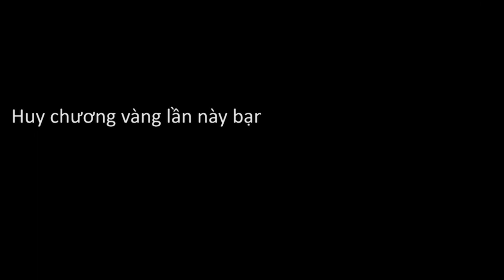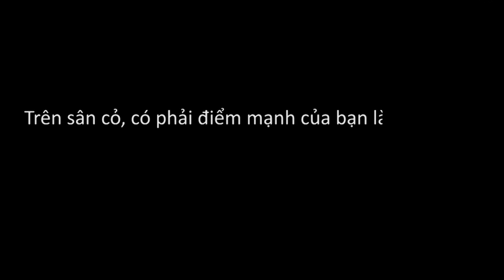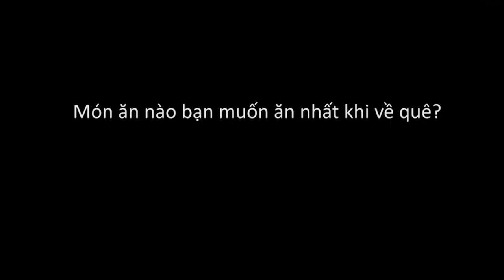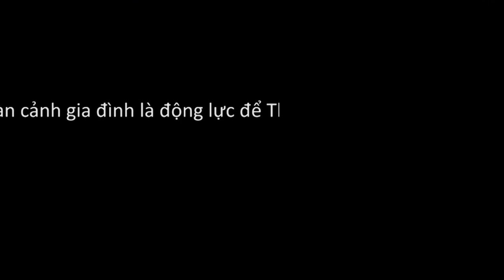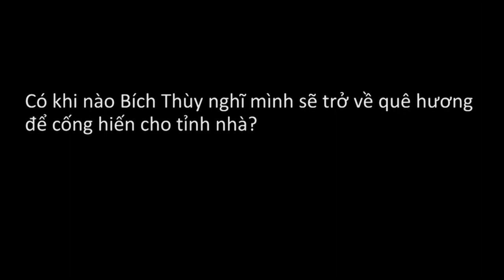Bích Thùy Tiết Lộ Công Việc Mơ Ước Khi Giải Nghệ | Quay Phim Dạo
Bích Thùy cầu thủ mang số áo 23 của đội tuyển bóng đá nữ Việt Nam đã ghi bàn thắng ấn định tỉ số 2-1 trong trận thắng trước Đài Loan, qua đó giúp đội tuyển bóng đá nữ nước nhà đoạt tấm vé tham dự vòng chung kết Worldcup 2023 ở Australia và New Zealand.
Video này được thực hiện trong dịp Bích Thùy cùng tuyển nữ Việt Nam xuất sắc giành chiếc huy chương vàng môn bóng đá nữ tại Seagame 30. Cùng xem lại những giây phút cô gái này trở về trong sự yêu thương của gia đình.